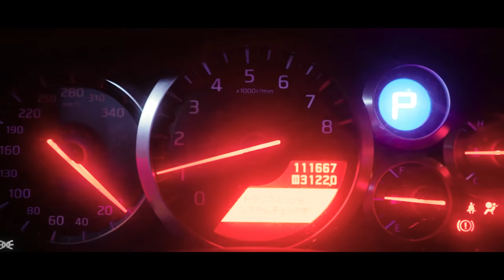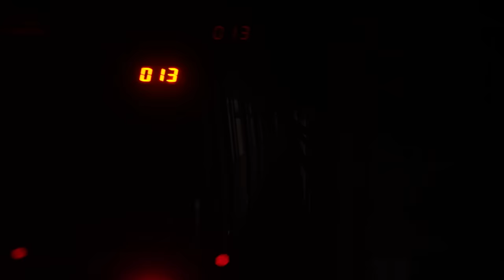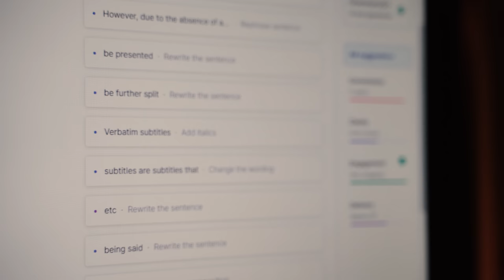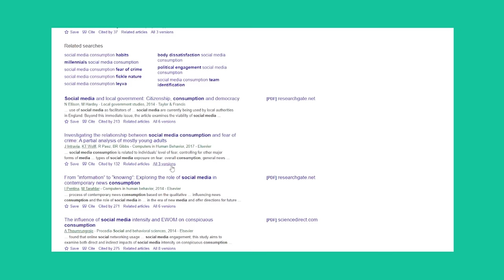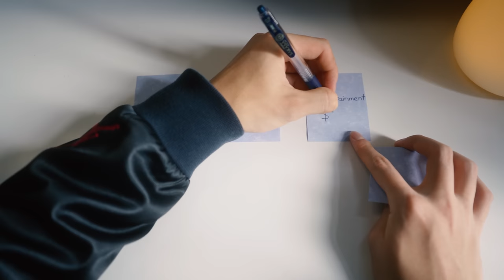How Much I Spend as a University Student in Hong Kong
THE CURRENCY MENTIONED IN THE VIDEO ARE ALL IN HKD! (imagine if i spend 3000USD per month lol, my mum would yeet me out the window)

i don't spend a lot, living with my parents does help out a lot in terms of my savings, this month's spending amount would be considered a lot higher than my average, maybe I was doing it for the content just to make the video a little bit more interesting, but that GTR tho :)

if you're new here my name is Keo, I'm about to graduate from the University of Hong Kong majoring in Linguistics. i like making videos sometimes

» WHERE I GET ALL MUSIC AND SFX!

» DISCORD Server! Come hang out and chill

Everyday Carry Slingbag
My Main Camera
Favorite Vlog Lens
Magical B-Roll Lens
Budget Camera for Beginners (Bob)
Cheap Vlog Lens
Amazing Portrait Lens

» EDITING/DESK SETUP
AIO Cooler
Power Supply
Productivity Mouse
Favourite Mouse

0:00 Intro
1:01 Food
2:28 Transport
3:29 Sponsor
4:36 Entertainment
7:00 Miscellaneous
7:27 Conclusion

if you're reading this, comment: "bottle of water", or any video suggestions below, would love to know